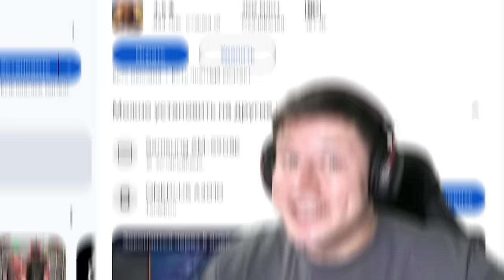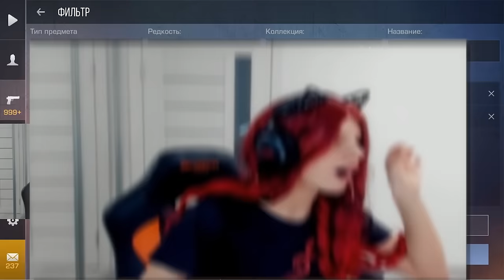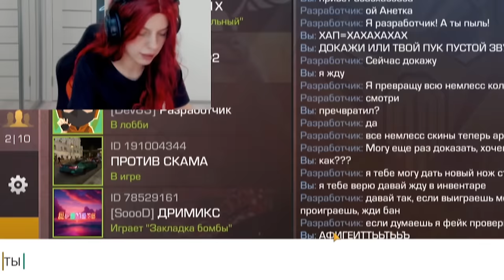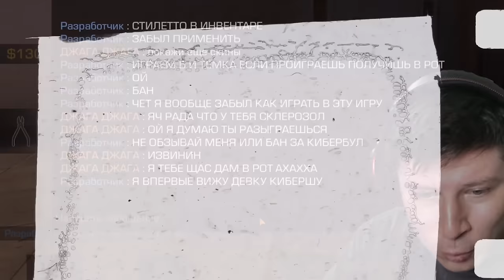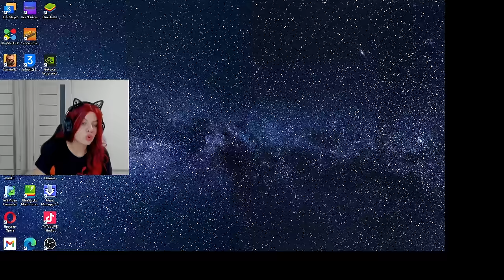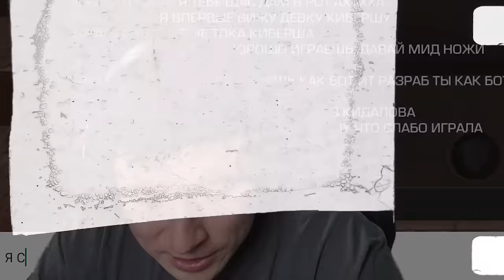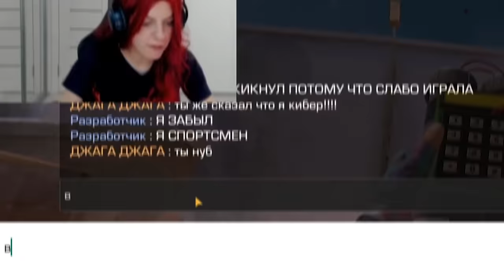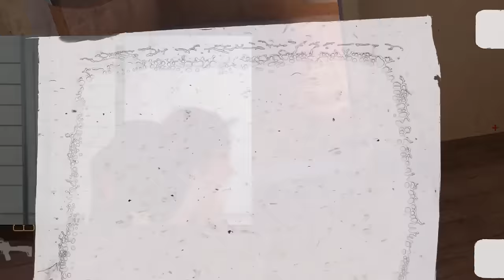ПРИТВОРИЛСЯ РАЗРАБОТЧИКОМ И ЗАТРОЛЛИЛ АГРО СТРИМЕРШУ НОВЫМ НОЖОМ В STANDOFF 2 0.29.0 FUN SUN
В этом видео был Ric и Абовен и Холдик и Кент АПК и ТикТак